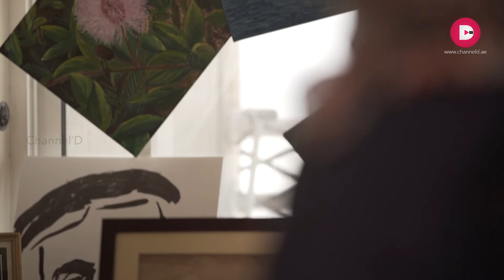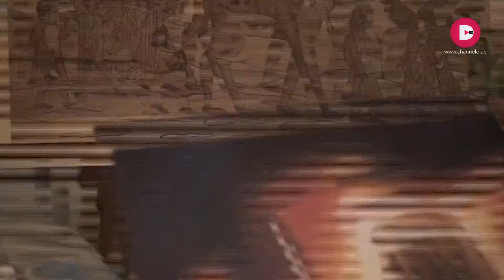Sand Artist, Reshma Sainulabdeen on ChannelD!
Some wonderful moments from the magical works of a talented artist on ChannelD Morning show, Cafe'D today... Mrs. Reshma Sainulabdeen, Sand Artist!
DreamBig with ChannelD... BestMalayalamChannelinDubai!